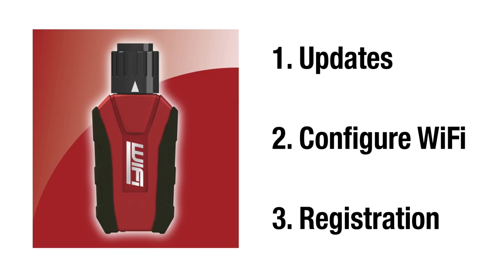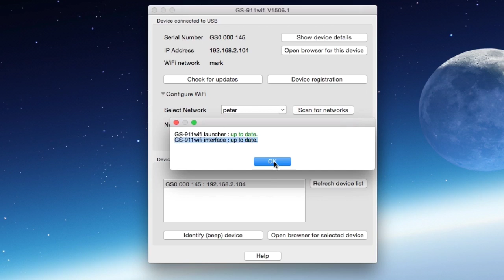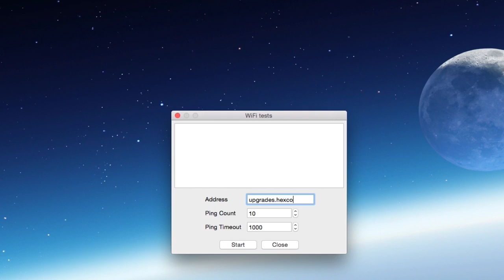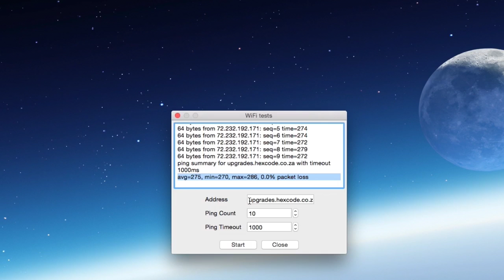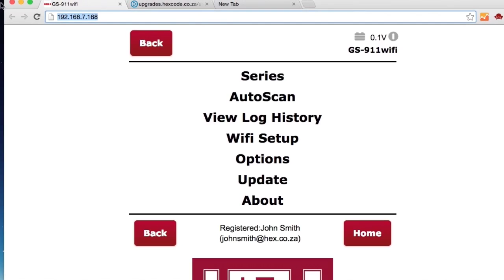Overview of the GS-911wifi Utility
Here we explain the basics of our GS-911wifi Utility for Mac and Windows PC.